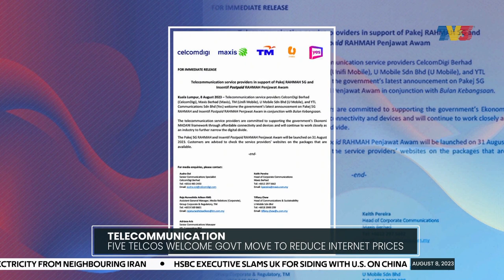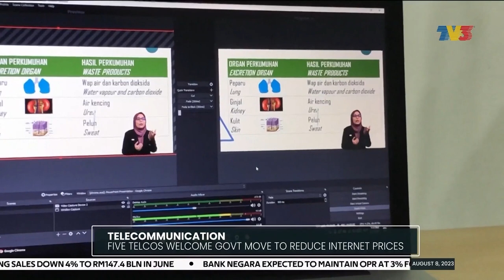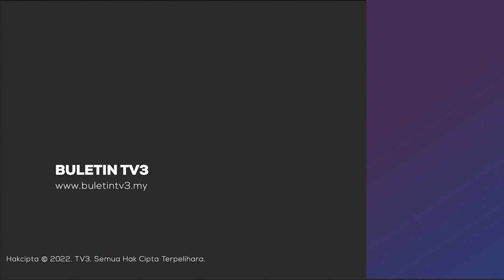Five Telcos Welcome Government Move To Reduce Internet Prices | Bizworld, 8 August 2023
Bizworld on Tuesday, 8 August 2023 with Sabrina Zainal.

1. Five Telcos Welcome Government Move To Reduce Internet Prices - 00:00
2. Bank Negara May Consider More Restrictive Interest Rate - 01:14
3. Maybank Neutral On Shipping Sector Despite Strong Freight Rate - 02:20
4. High EV Price Points Remain Hurdle To Wider Adoption - 03:10
5. Global Air Cargo Demand Fell 3.4% In June - 04:00